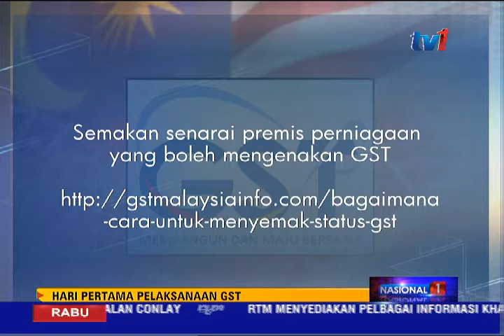HARI PERTAMA PELAKSANAAN GST [1 APRIL 2015]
Malaysia kini memasuki era percukaian baru yang lebih efisyen dan adil dengan penghapusan cukai jualan yang telah diperkenalkan sejak 1972 pada 10 peratus dan cukai perkhidmatan yang diperkenalkan sejak 1975 pada 6 peratus.

bersama Pn Zaizah Zainuddin, Penolong kanan pengarah kastam...